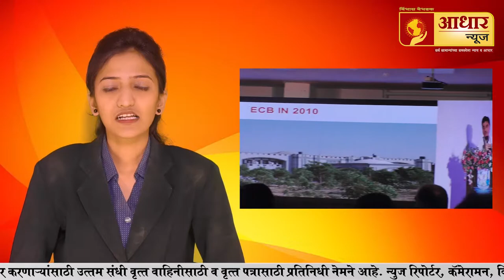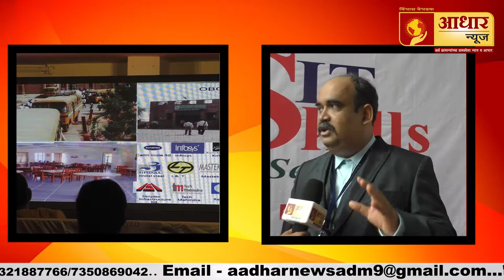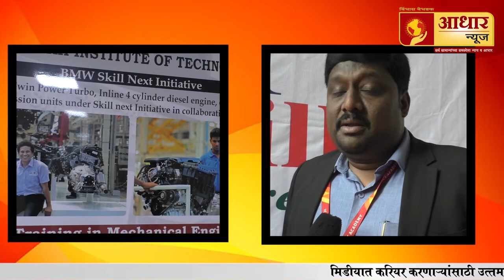A. P. Shah Institute of Technology (APSIT Skills Inauguration)